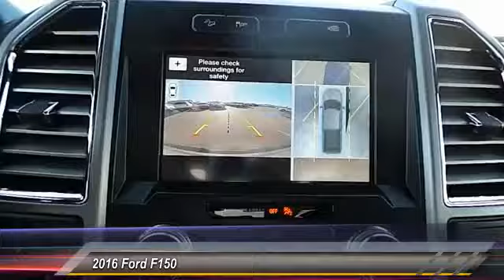2016 Ford F150 Midland TX 1539578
2016 Ford F150 CREW CAB

4200 W. Wall

NOTITLE